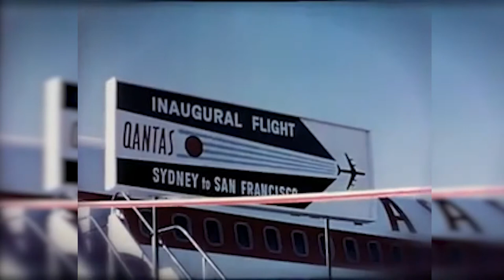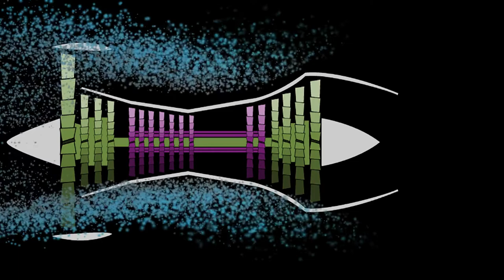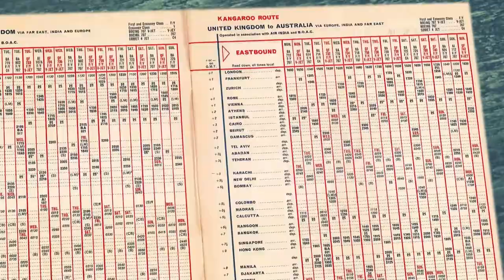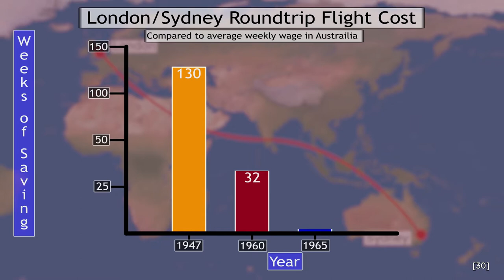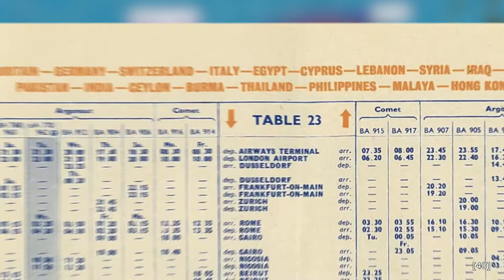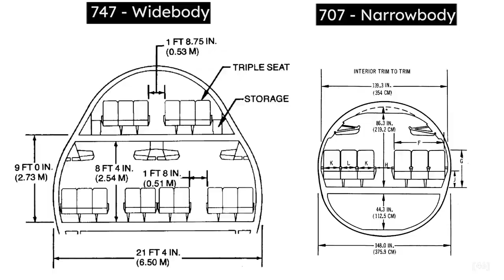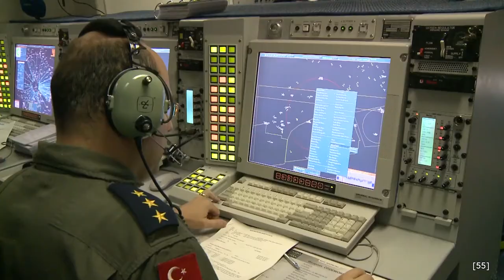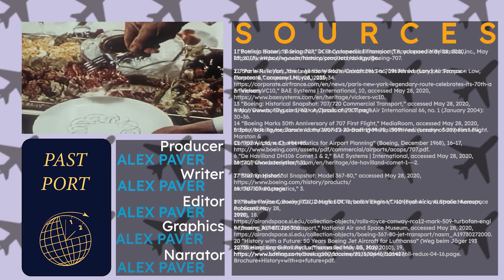Boeing 707: Dawn of the Jet Age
During the dawn of the jet age kings were made and air transportation was revolutionized. One such king, the Boeing 707, led the way in the modernization of Air Travel to what we would recognize today. Boeing would design variants of the 707 to capitalize on improvements in technology and satisfy the needs of airlines servicing different routes. Despite being a king of the sky, the 707 would only see a decade of dominance before becoming a victim of its own success and falling to the Queen. The 707 revolutionized transportation in the 1960s with effects rippling to this day despite the technical and social limitations on early passenger jets.

The Boeing 707 may not have been the first jet aircraft, but it was largely responsible for ushering in the jet age and left a legacy that has become the basis for modern passenger aircraft design.  The American made single aisle quad jet engine aircraft would introduce the public to the marvels of international travel and become an icon for the golden age of flying.  Its primary competition was the Douglas DC-8.  Between the two, the 707 was the riskier bet at the time since Douglas had a better track record with passenger aircraft, having produced popular piston engine airplanes such as the DC-4.  While the 707 seems familiar enough, the flight experience would be unrecognizable to a modern passenger on a long haul route with its narrow body and many refueling stops.  In is worth remembering that the first flight of the Boeing 707 on December 27th, 1957 is closer to the first flight of the Wright Flyer on December 17, 1903 than it is to us in the year 2020.

Boeing’s 707 played a large role in revolutionizing air transportation networks of the past into a form we would recognize today.  Technical and social limitations of the era make the 707 seem somewhat archaic from a modern standpoint, with many stops and smaller cabins on long haul routes.  But to someone of the 50s and 60s, the 707 would have been a miracle, literally shrinking the world before their eyes.  It enabled millions to travel abroad for the first time and started a trend in democratizing travel that continues to this day.

Creator:
Alex Paver

Producer:
Alex Paver

Writer:
Alex Paver

Editor:
Alex Paver

Graphics:
Alex Paver

Narrator:
Alex Paver